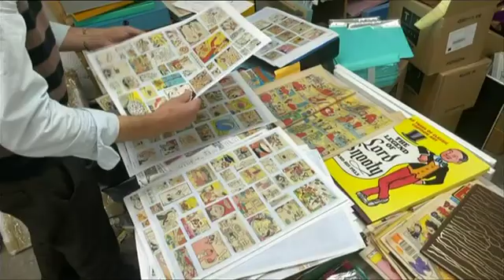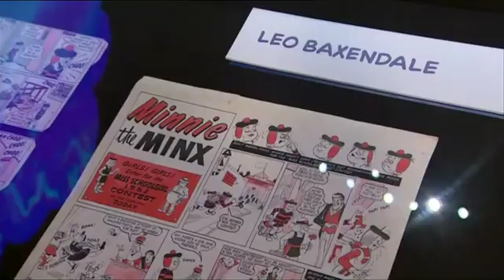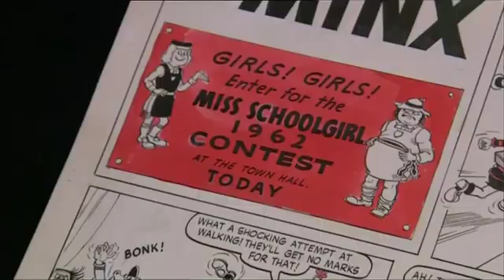Beano Exhibition - BBC Look East TV News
Somerset House is hosting an Exhbition for new and old Beano fans. It's been put together by a Bedfordshire artist, alongside other leading artists from across the UK.